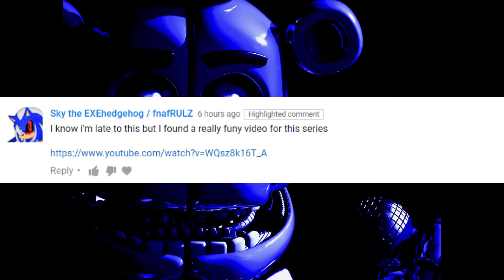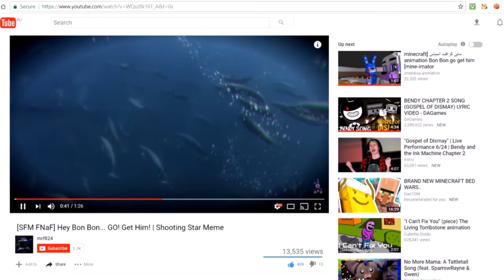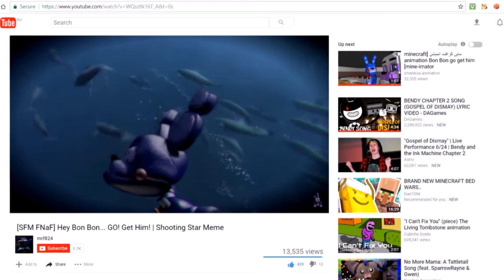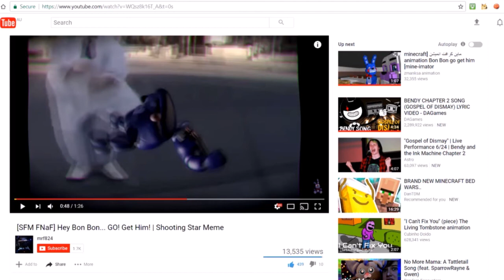Sister Location: 5 Videos of Bon Bon Go get em!! Ep9 - Shooting Star Meme???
Remember to Like to become Fwiends!!